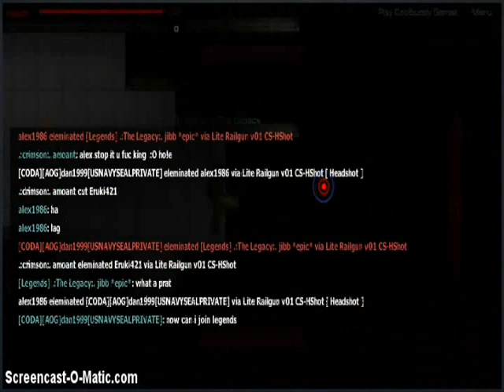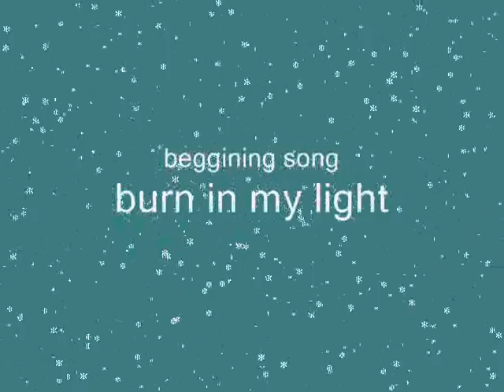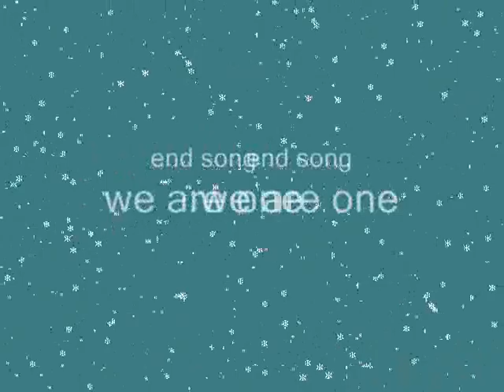jibb in lab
i play a lab dm and i do well i got a 1 kd i think so not bad
the first song was burn in my light i do not own it or have any claim to it
the second song was we are one and i do not own it or have any claim to that one either